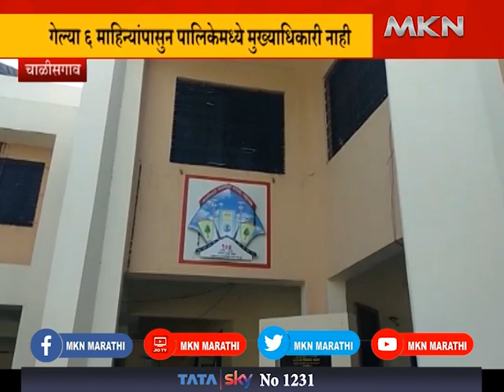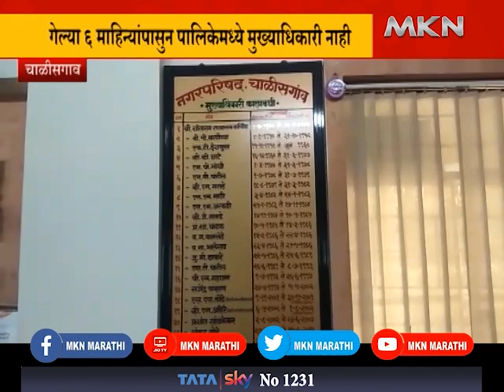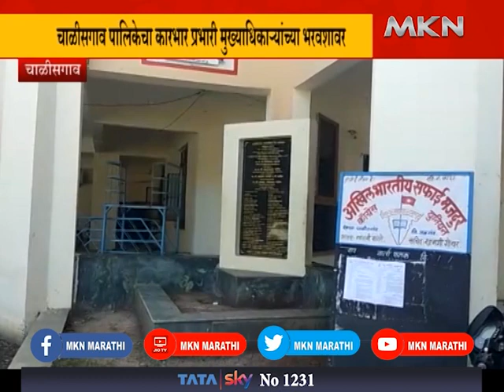गेल्या ६ माहिन्यांपासुन पालिकेमध्ये मुख्याधिकारी नाही ( चाळीसगाव ) | MKN MARATHI NEWS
गेल्या सहा माहिन्यांपासुन चाळीसगाव पालिकेचा कारभार प्रभारी मुख्याधिकाऱ्यांच्या भरवशावर सुरु आहे याचा विकासकामांवर परिणाम होत आहे.